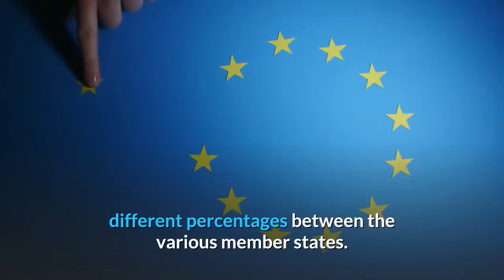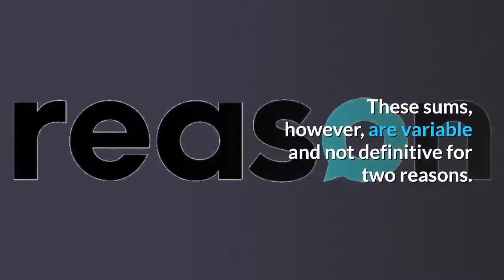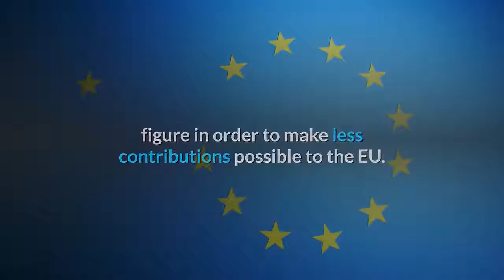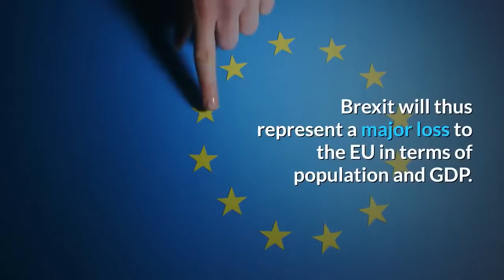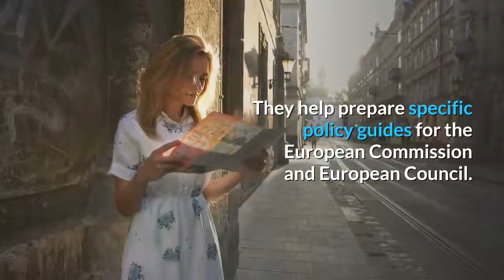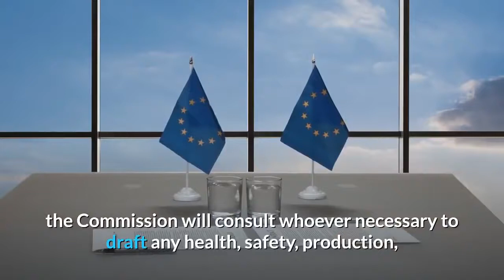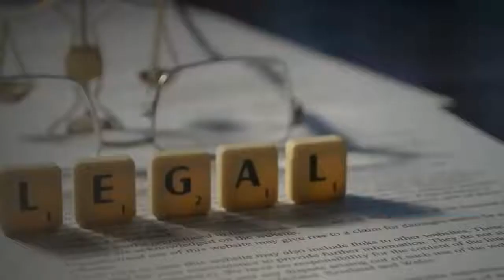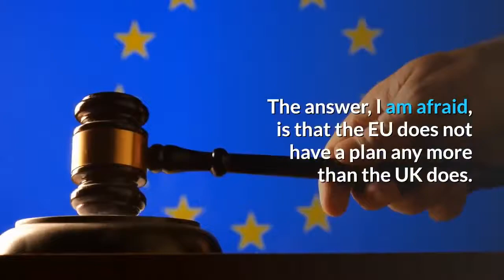👉The implications of Brexit for the EU Economy How it will be more Costly than Initially Believe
👉The implications of Brexit for the EU Economy -- How it will be more Costly than Initially Believed

The farewell of the United Kingdom to the European Union will cause the Member States significant problems in terms of the EU budget. In fact, although during 2020 Britain will continue to pay its share of 16 billion euros into the coffers of the Union, by 2021, the situation will change. Not only will a new political agreement have to be found for the 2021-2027 budget, but also to understand how the budget hole left by Britain will be managed.
To seriously suggest that Brexit will have little to no effect on the EU is  merely astonishing. It completely ignores elementary facts of the geopolitical and economic structure and dynamics of the EU.
In fact the EU 27 post-Brexit, will have  to find 10% of the EU budget amongst the members ; assuming the EU chooses not to cut spending anywhere. For 2020, the budget allocated has been 168.7 billion euros.
The UK pays 16 billion (9.5%).
 It should be remembered that the total sum of the EU budget is spread in different percentages between the various member states. Italy for example is one of the major contributors, ranking fourth. Ahead of it, there is only Germany, France, and Great Britain. But given that one of the most important contributing states, Great Britain, will leave the European Union, how will then the 16 billion euros that Britain paid be covered.

The answer lies in the remaining 27 Member States. But be careful, because the issue is not the simplest. Those who will suffer the most considerable consequences will probably be Germany, France, and Italy, namely the countries that contribute the most to the EU budget. According to the study The impact of Brexit in the Eu budget, published by the Ceps policy brief, a research center specializing in European affairs, which based its simulation on the 2014 EU budget (lower than that of 2020), to cover the budget hole left by the UK; Germany will have to increase its contribution by 2.56 billion euros (+ 9%); France by 1.47 billion euros (+7%) and Italy of 791 million euros (+ 5.22%).  These sums, however, are variable and not definitive for two reasons. First of all, it is necessary to understand from the point of view of the single market at a commercial level what will be decided. And the next few months will be crucial in this.